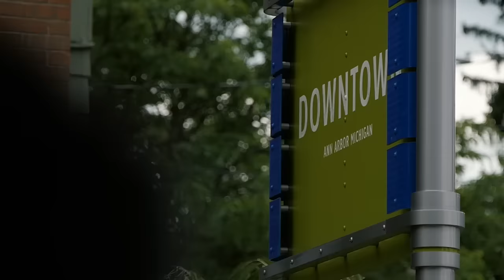ZUMIEZ BEST FOOT FORWARD - Episode 8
The Volcom Team links up with the Zumiez Best Foot Forward squad in Toronto, Canada, Detroit, Michigan, and Columbus, Ohio, for episode 8 of the Zumiez Contest Tour. The Volcom team ripped, the locals ripped, and you better believe all the dudes had a good time in between stops. I.E. Alex Midler belly flopping off a giant slip-n-slide launch ramp.